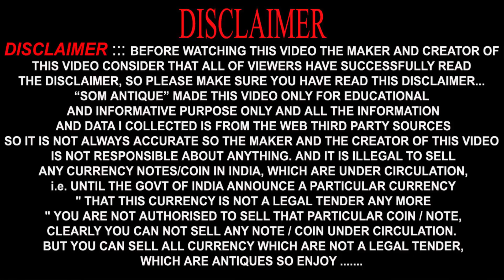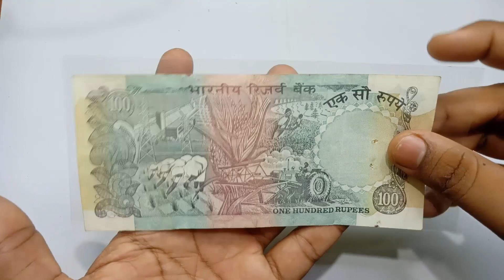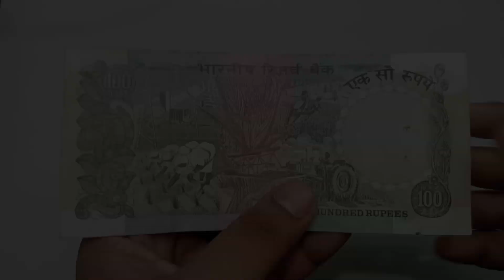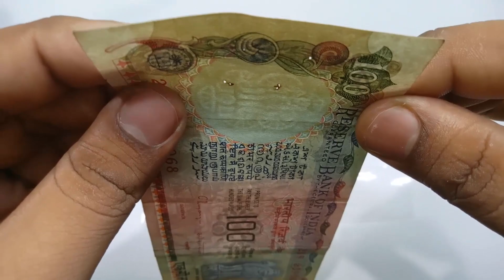100 Rs Old Note Value | ১০০ টাকার পুরানো নোট এর মূল্য | 100 rs agriculture note | Som Antique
100 Rs Old Note Value|| ১০০ টাকার পুরানো নোট এর মূল্য || 100 rs agriculture note

                                  বন্ধুরা এই ভিডিও এর মাধ্যমে আপনারা জানতে পারবেন ১০০ টাকা নোট এর বৈশিষ্ট্য সম্পর্কে, ১০০ টাকা নোট এর কোন বৈশিষ্ট্য এর জন্য কি মূল্য হতে পারে সে সম্পর্কে তথ্য দেওয়া হল এই ভিডিও এর মাধ্যমে।